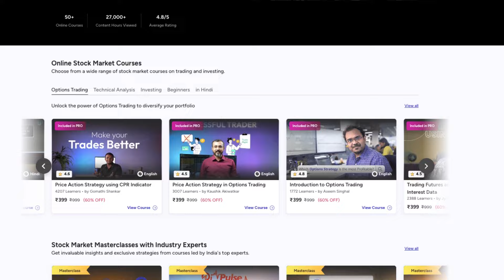I have to ask everyone to find my initial clients, ft. Alok Jain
In this video, Mr. Alok Jain shares how he used to get clients for his brokerage business in the initial years. He also shares how he created awareness at that time about the brokerage business.